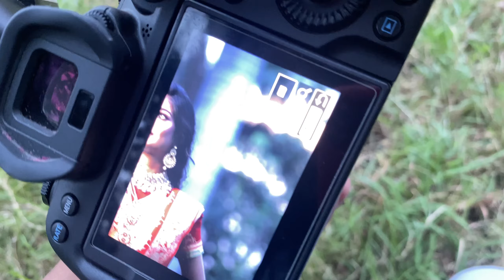Bengali bridal makeup || outdoor photography || With canon R6 + 70-200 mm 2.8 + Godox ad 300 pro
Bengali bridal makeup || outdoor photography || Demostretion

Background music is credit by :- NSC music